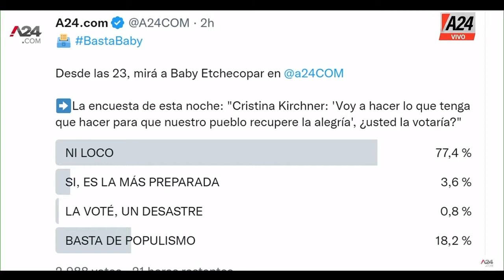Tarde piaste + Gioja salió a pedir la candidatura de CFK BastaBaby I PROGRAMA COMPLETO 07/11/2022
👉Tarde piaste - Editorial
💬 "Creo que Cristina está fuera de foco, completamente".
💬 "No hable de alegría, Cristina, porque  nos la robó usted hace 20 años".

👉Gioja salió a pedir la candidatura de Cristina
💬 "El discurso de Cristina nos llena de esperanzas".
👉 Universidad de La Plata: Franja Morada ganó en exactas y desplazó a La Cámpora.

👉Chaco: lloró ante Capitanich pidiendo ayuda para conseguir agua
👉 Desesperado pedido de un productor.
💬 "Sos un caradura"